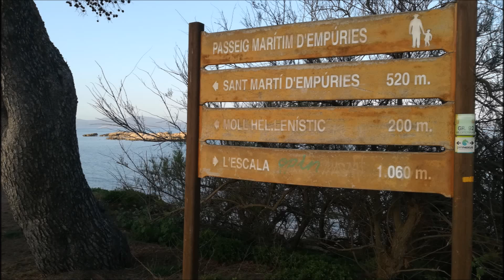waveboard routes 2 - rutas en waveboard por l'escala y empuries (ampurias)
espectacular y preciosa ruta en waveboard por l'escala y las ruinas d'empuries (ampurias) en donde vereis el mar junto a unos bellos paisajes y mucha velocidad con el waveboard.